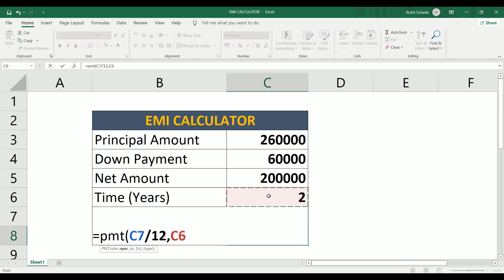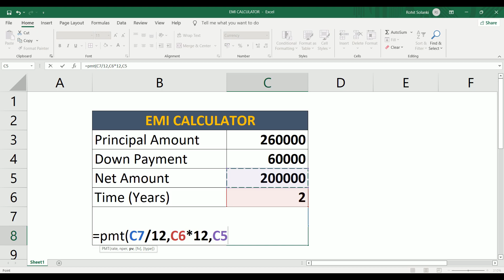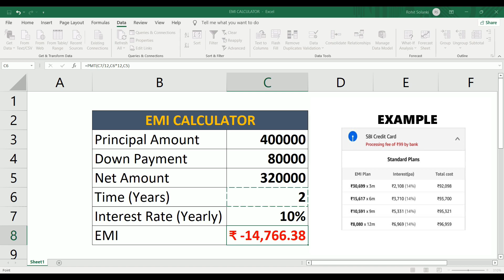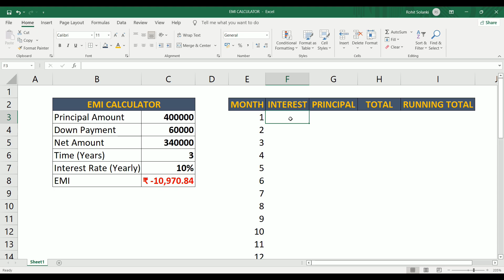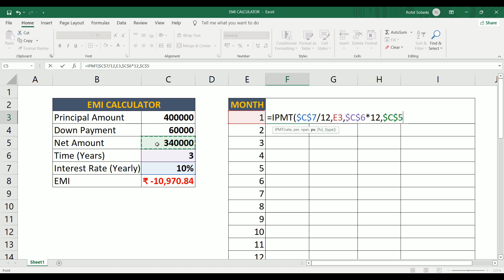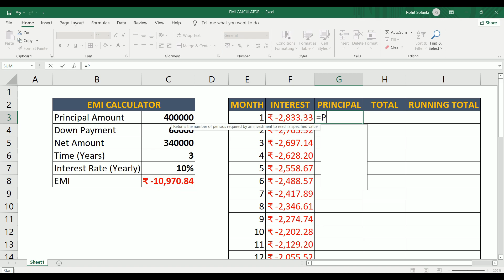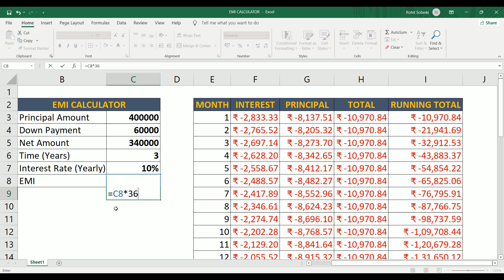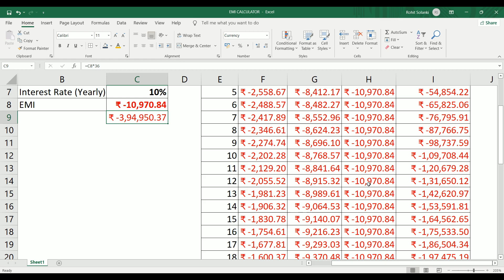How to calculate EMI in Excel | Calculate Principal Amount and Interest Amount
About Video - EMI Calculation in Excel explained in Hindi with PMT formula. Know how to calculate EMI for Home Loan, Car Loan, Personal Loan, Bike, Credit Card, Debit Card, Education Loan within seconds.

Enter the following information in the EMI Calculator:
1. The principal loan amount you wish to avail (rupees)
2. Loan term (months or years)
3. Rate of interest (percentage)

What is EMI?
Equated Monthly Installment - EMI for short - is the amount payable every month to the bank or any other financial institution until the loan amount is fully paid off. It consists of the interest on the loan as well as part of the principal amount to be repaid. The sum of principal amount and interest is divided by the tenure, i.e., the number of months, in which the loan has to be repaid. This amount has to be paid monthly. The interest component of the EMI would be larger during the initial months and gradually reduce with each payment. The exact percentage allocated towards the payment of the principal depends on the interest rate. Even though your monthly EMI payment won't change, the proportion of principal and interest components will change with time. With each successive payment, you'll pay more towards the principal and less in interest.

👋 Additional resources
Download the file from here -  Link available shorty